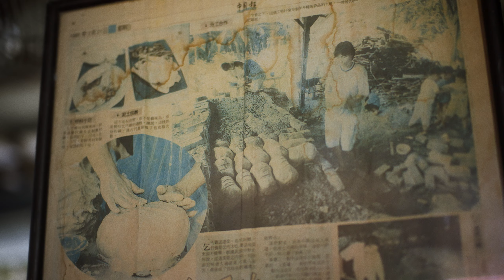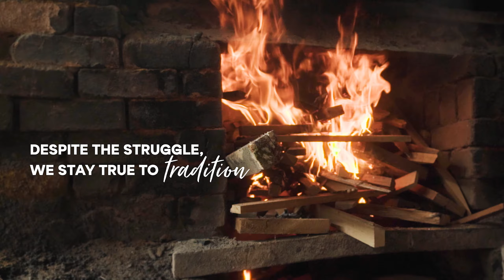AnakAnakMalaysia 2021: Embers of Tradition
Things have not been easy for everyone. Some have chosen to carve a new path for themselves, some have stuck to what they know best and many have reached out to help the less fortunate.

This year, AAM is showcasing stories highlighting the ability of Malaysians to adapt and pull through with determination, perseverance and selflessness.

Here’s the story of Tee Kian Ann from @NewBeggarsDeliciousRestaurant and his determination to keep an age-old tradition alive. Together we can create new possibilities and emerge stronger as a nation post-pandemic.  What’s important is we continue our fight for this year, fueled with hope, we keep pushing forward. Keep your head high, keep fighting.

The AnakAnakMalaysia 2021 theme of Disinilah Kita Bersama seeks to encourage and uplift fellow Malaysians through the inspiring stories of our brothers and sisters who have taken the grit and turned them into pearls.

Keadaan masa kini memang tidak senang untuk semua orang. Ada yang memilih untuk mengukir jalan baru untuk diri mereka sendiri, ada yang berpegang pada apa yang mereka paling tahu dan banyak yang berusaha untuk membantu orang yang kurang bernasib baik.

Tahun ini, AAM memberi fokus kepada cerita-cerita yang memaparkan kebolehan rakyat Malaysia untuk menyesuaikan diri mengikut keadaan dan bertekad dengan ketekunan dan sifat tidak mementingkan diri sendiri.

Inilah kisah Tee Kian Ann dari @NewBeggarsDeliciousRestaurant dan tekadnya untuk mengekalkan tradisi zaman silam. Bersama-sama kita boleh mewujudkan peluang baru dan membolehkan negara yang tercinta muncul lebih kuat pasca wabak. Yang pentingnya kita terus berjuang tahun ini, didorong oleh harapan, dan kita terus mara. Pandang ke hadapan dan teruskan perjuangan.

Tema AnakAnakMalaysia 2021, “Disinilah Kita Bersama” bertujuan untuk mendorong dan memartabatkan rakyat Malaysia melalui cerita pengalaman yang penuh berinspirasi tentang saudara-saudari kita yang telah menempuh pelbagai cabaran dan menemui kejayaan.